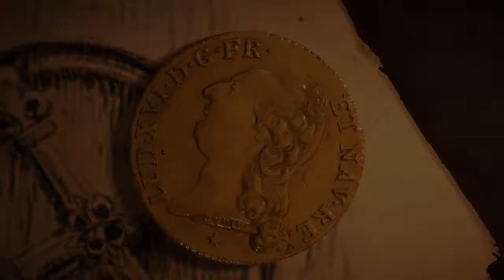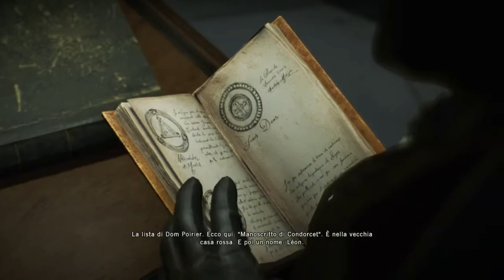La Tomba | Assassin's Creed Unity dlc Dead Kings #1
questo dlc durerà 3 episodi un pò più lunghetti del solito